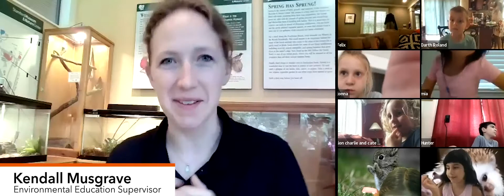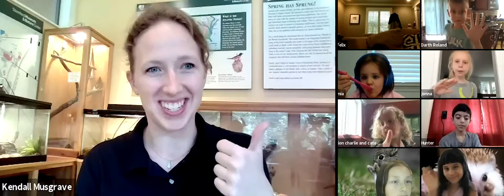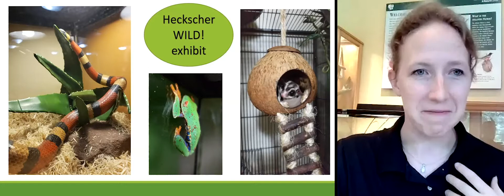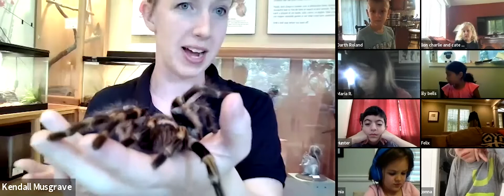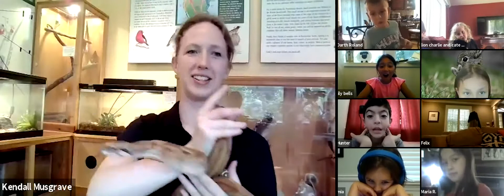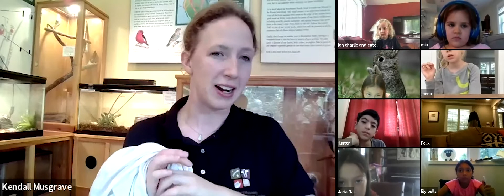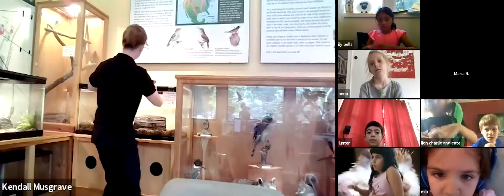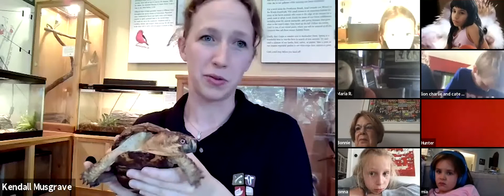Speaker Series: Kendall Musgrave from the Stamford Museum and Nature Center speaks at animal camp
Collect your kids and animals to watch our speaker Kendall Musgrave from the Stamford Museum and Nature Center! Your kids can learn about some amazing animals and how they contribute to our ecosystem as they see them, up close and personal, via this online presentation. Ms. Musgrave is the Environmental Education Supervisor at Stamford Museum & Nature Center in Stamford, Connecticut. And, she is so awesome to hear speak about animals!